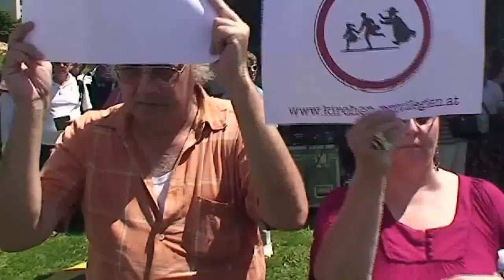Kardinal Schönborn segnet Wiener Papstkreuzes. Schweigeprotest inklusive.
Die Plattform Betroffener Kirchlicher Gewalt und die Initiative gegen Kirchenprivilegien protestierten schweigend gegen die Subventionierung des Papstkreuzes durch die Stadt Wien. Die Anwesenheit von BMG. Häupl war angekündigt. Not amused zeigte sich Kardinal Schönborn.

Wien, am 16. Juni 2012